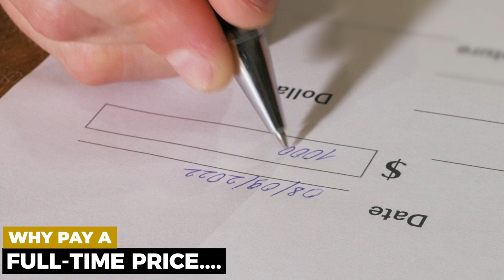Tiny Business Group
This is a promo video for our shared office space.

Offices come with receptionist, phones, furniture, computer, high-speed internet, Westlaw, LawYaw, and more.

TinyBusinessGroup.com